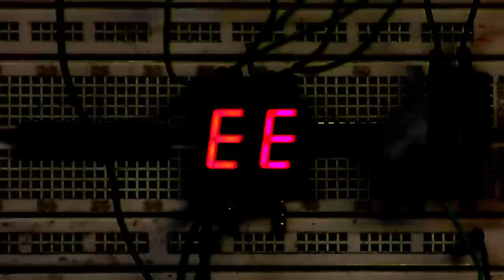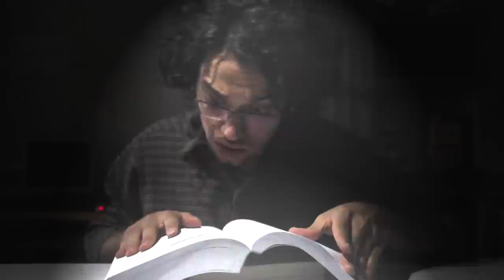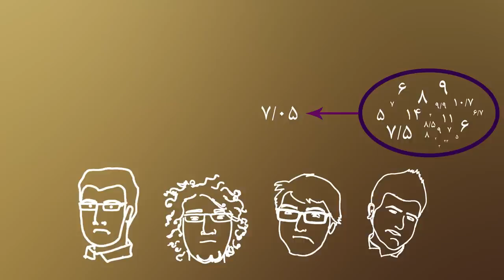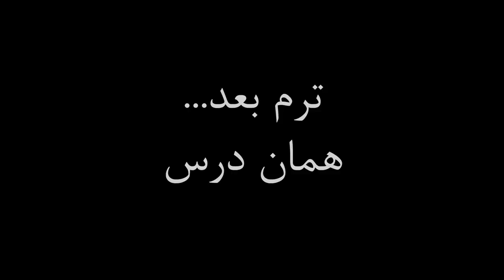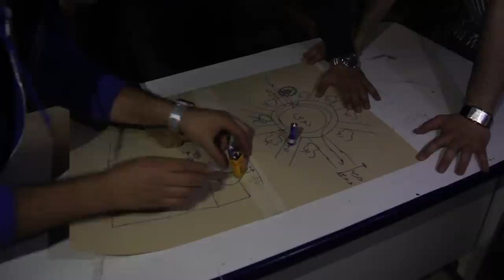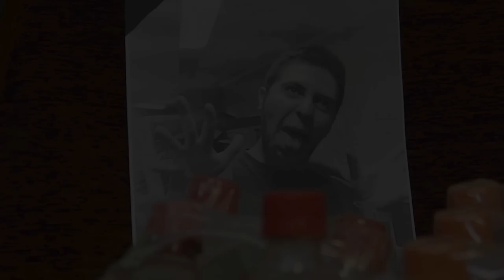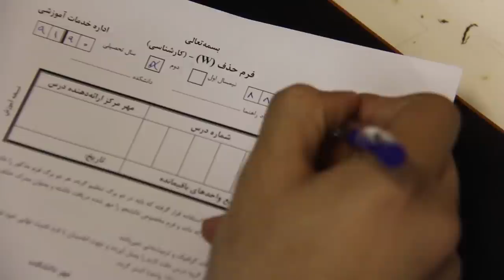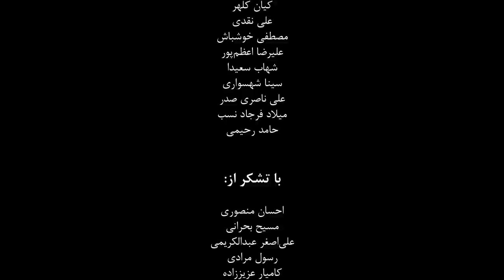93 Nowruz Clip - Gereftar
This was produced by EE students at Sharif University for the Nowruz 93 ceremony held by Resana student group.